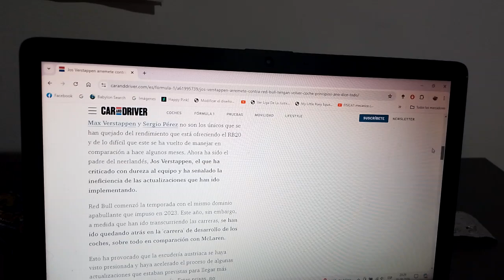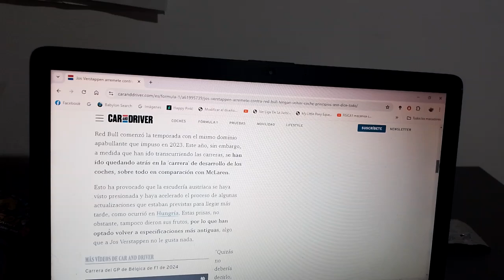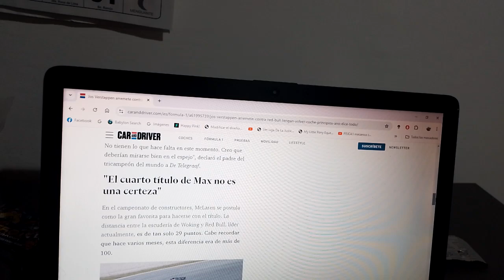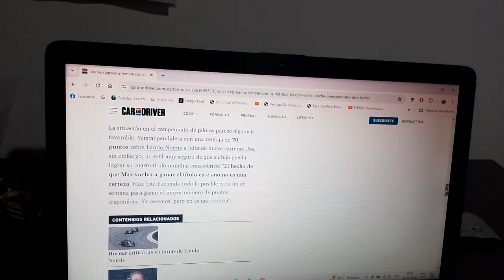Jos Verstappen arremete conta Red Bull Racing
"Que tengan que volver al coche de principios de años lo dice todo" fueron las declaraciones del expiloto neerlandés padre del actual tricampeón mundial lo que indicaría que el dominio del conjunto austriaco ya está terminando